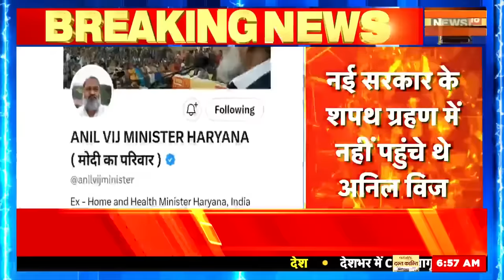Haryana New CM Nayab Singh Saini | Anil Vij की नाराजगी बढ़ी, भाजपा में हलचल | Manohar Lal | News18